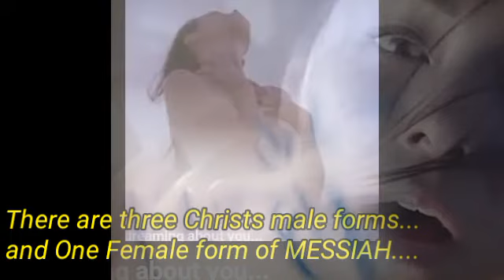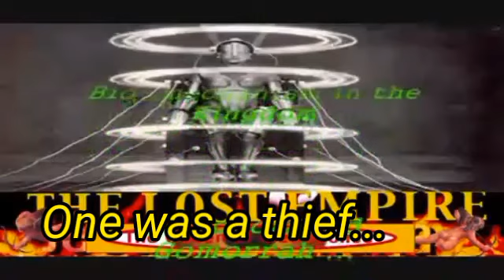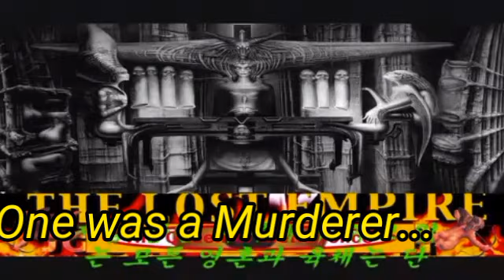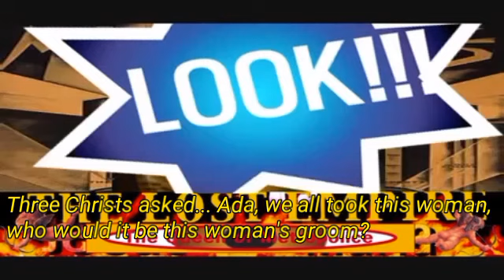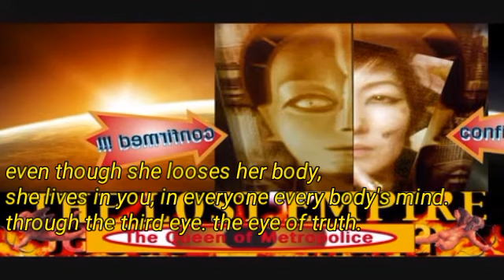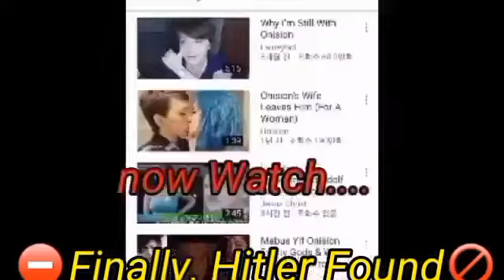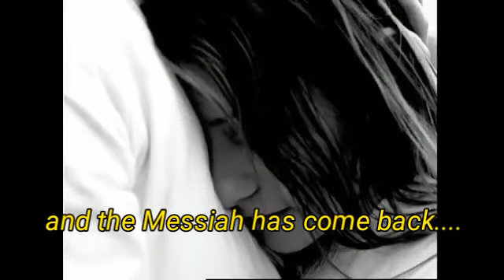There are three Christs male forms and One Female form of MESSIAH